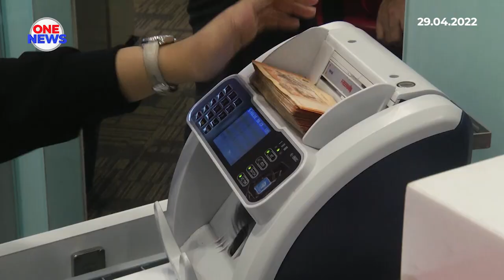Penyusutan nilai ringgit tidak jejas kemampuan negara bayar hutang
Penyusutan nilai ringgit tidak akan menjejaskan kemampuan negara untuk membayar hutang luar negara.

Gabenor Bank Negara Malaysia (BNM), Tan Sri Nor Shamsiah Mohd Yunus berkata, susut nilai yang dihadapi ketika ini bukan petanda bahawa Malaysia berisiko menjadi seperti beberapa negara yang berdepan masalah tersebut.

Ini berdasarkan lebihan akaun semasa yang dijangka melebihi RM75 bilion tahun ini.

Eksport turut mencatat pertumbuhan lebih kukuh berbanding import, sekaligus menjadikan negara pemiutang bersih kepada dunia.

Malaysia juga mempunyai lebih banyak aset asing berbanding liabiliti asing tidak seperti ketika Krisis Kewangan Asia.

BNM bagaimanapun akan terus memantau dan menguruskan risiko yang wujud daripada perkembangan domestik dan luaran.

BNM bersedia menggunakan instrumen sedia ada bagi mengelakkan perubahan secara drastik atau melampau dalam nilai ringgit.

Ini bertujuan membantu perniagaan merancang dan melaksanakan keputusan perniagaan dan pelaburan dengan lebih baik, sekaligus menyokong pemulihan lebih mampan.